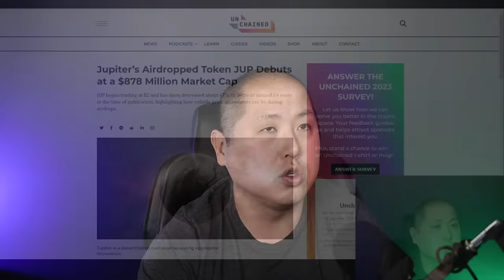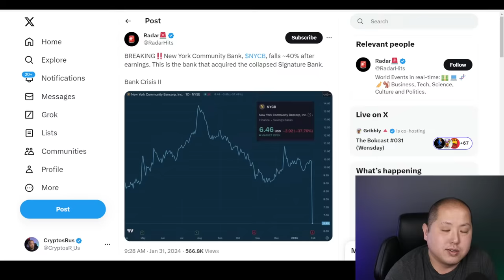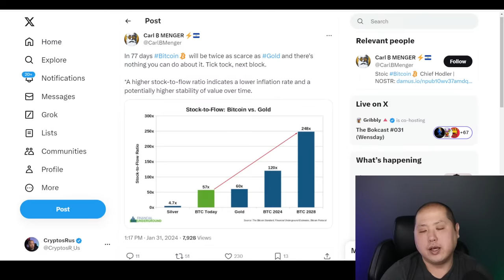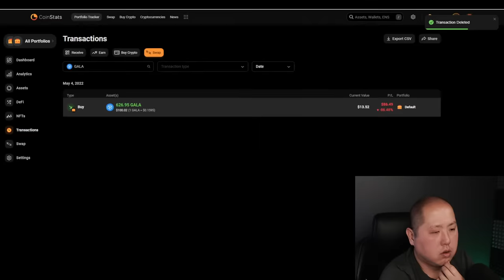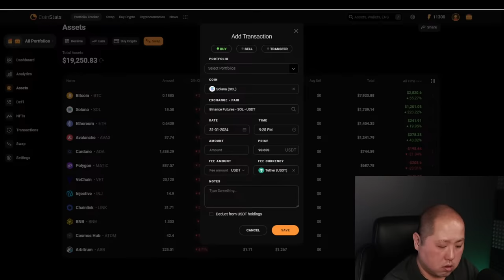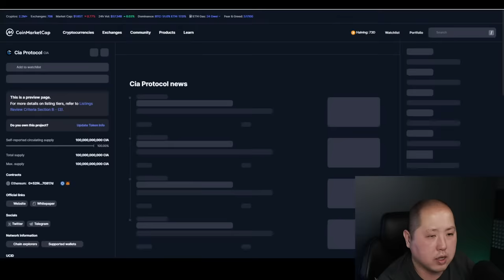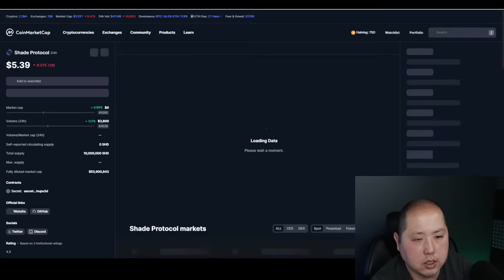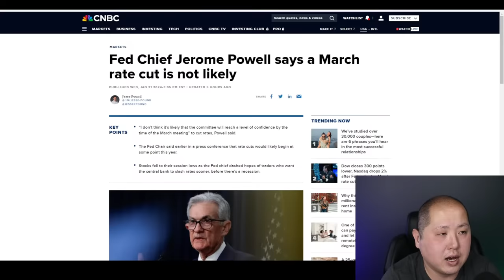This Kid Made $1,000,000 with Jupiter's Airdrop | Bitcoin Update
Today let's talk about Jupiter's huge airdrop and how one 17-year-old kid became a millionaire because of it.  Also what happened to Bitcoin today after the FOMC meeting?

0:00 Intro
0:55 Jupiter
3:20 Solana
4:03 $1,000,000 Airdrop
6:40 FOMC
11:02 Bitcoin
12:18 ETFs
13:34 Tether
16:51 Charts
18:32 DCA
33:02 Q&A